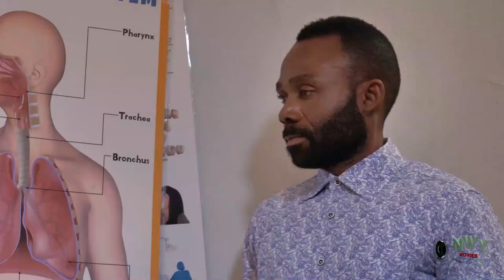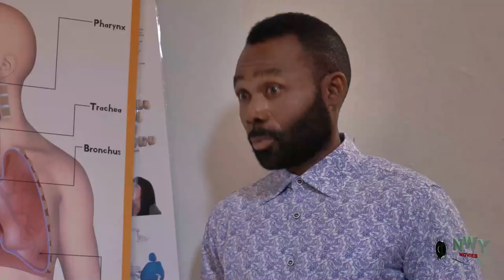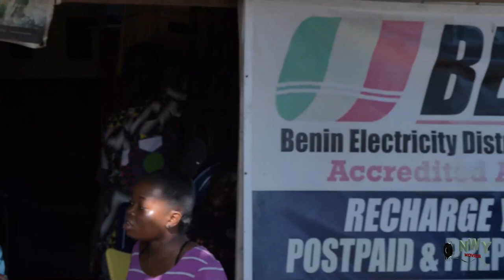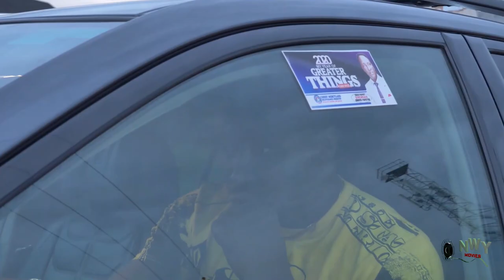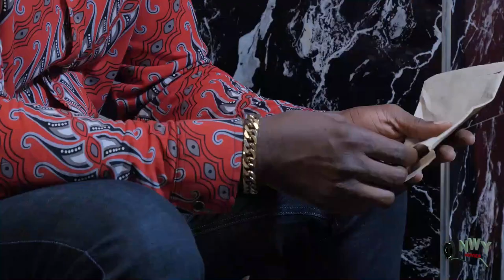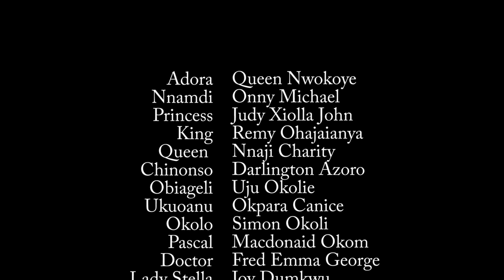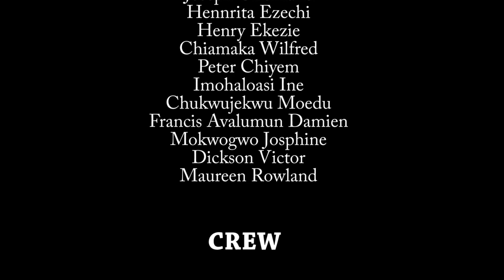They All Laugh At Her Cos She's A Single Mother But The Prince Accepted Her & Her Child - New Movie